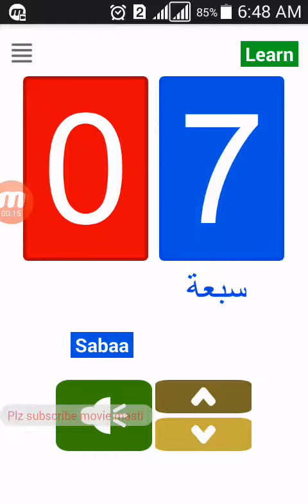How to count in arabic 1-10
How to count in araibic